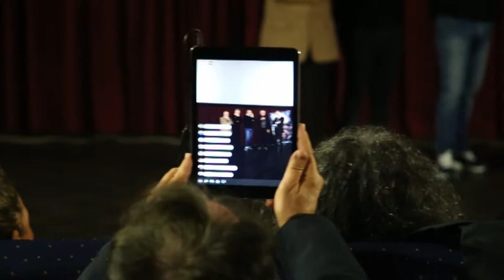La prima di Colomba Legend